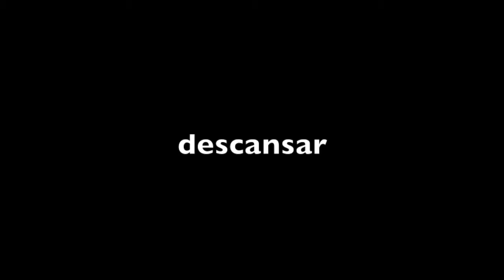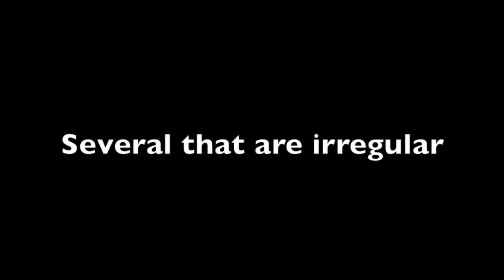Los VERBOS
Here are some of the basic regular verbs you need to know